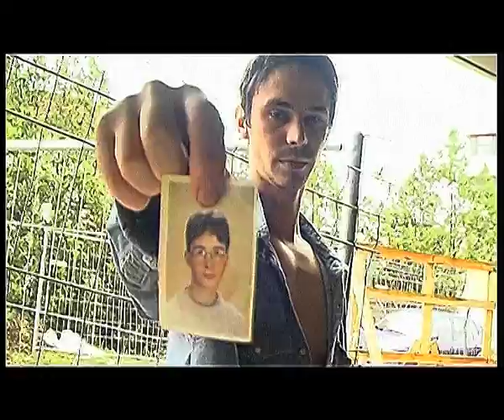9ème District épisode 03: Funk et Bagels